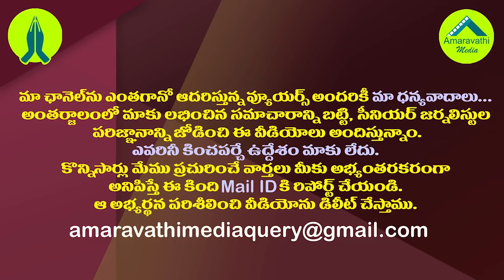ఆ నిర్ణయమే ఫైనల్..తేల్చేసిన జగన్| YS Jagan Sent Strong Signals to Leaders About VijayaSai Reddy Role